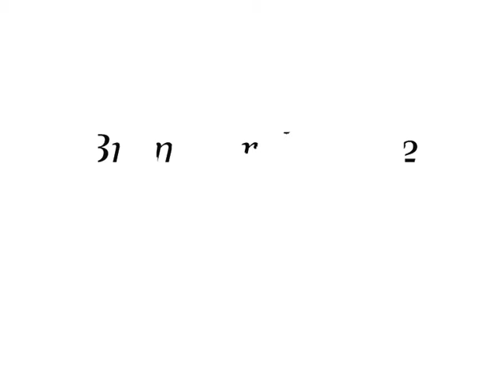bramki roku 2012 LKS ORZEŁ RADOCZA